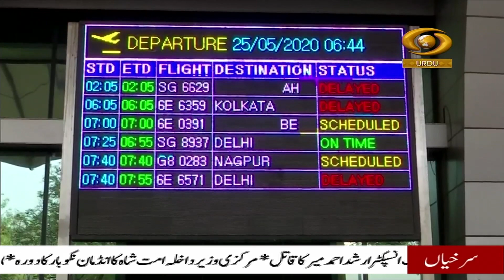Urdu News | PM Modi dedicates 7 new defence companies to the Nation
Our special Urdu News Bulletin at 09:00 am daily and get yourself updated with Major News of the day | 16 October, 2021